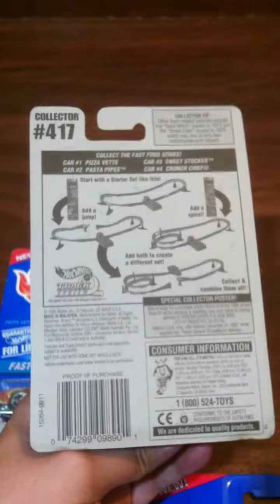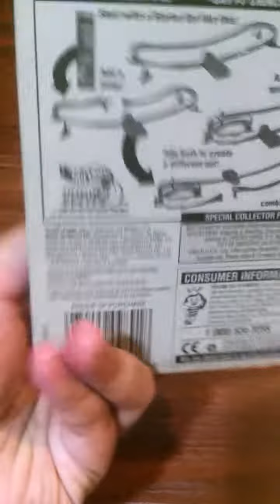Hot Wheels 1996 Fast Food Series - CHECKLIST COMPLETED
Koleksi lengkap 4 mobil Hot Wheels seri Fast Food tahun 1996